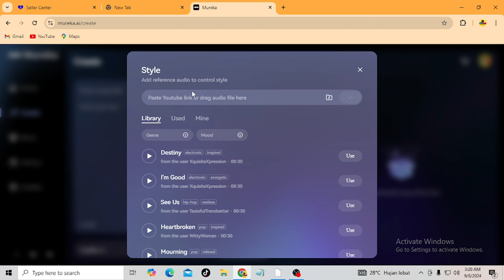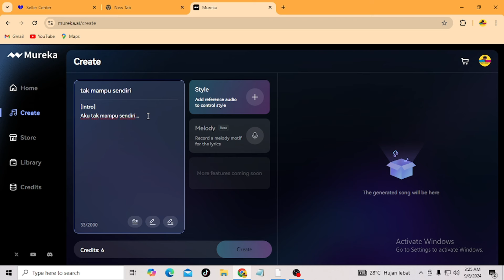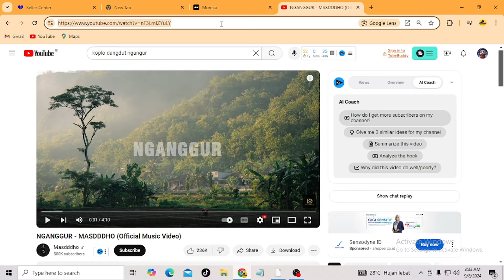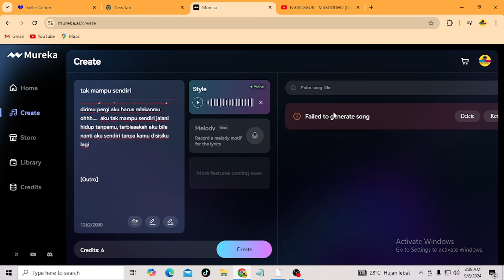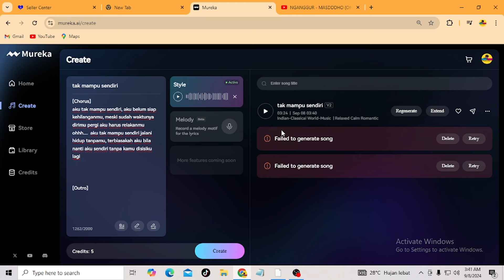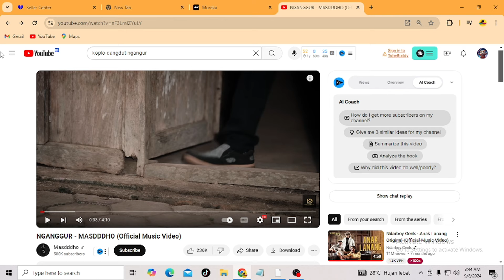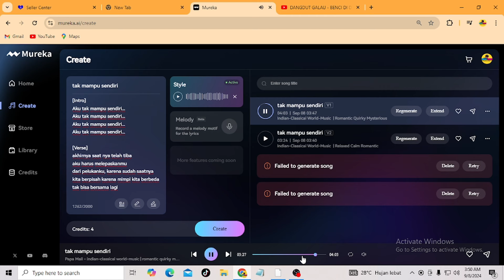BEGINI CARA CEPAT BIKIN LAGU DANGDUT DENGAN MUREKA AI? HASILNYA DI LUAR DUGAAN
BIKIN LAGU DANGDUT DI MUREKA APAKAH BISA? TUTORIAL MUREKA PART 01

🔊 Artist: Mastej